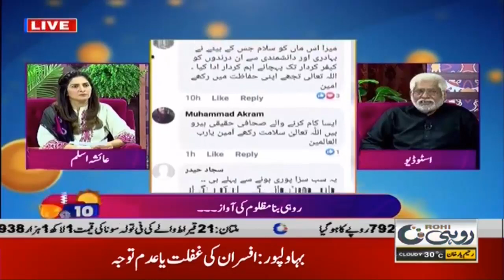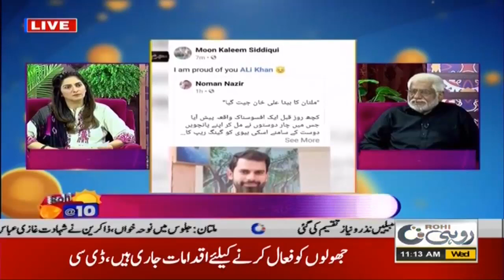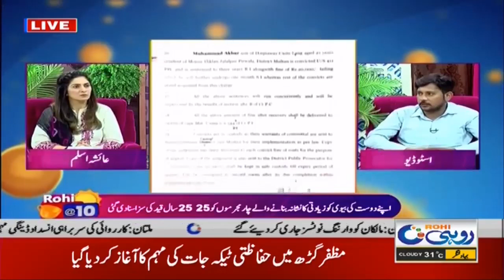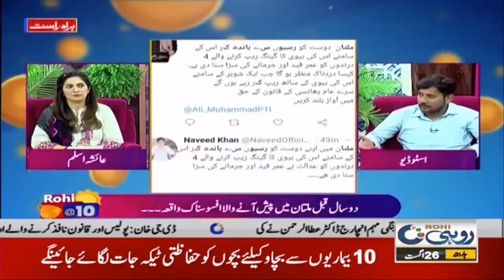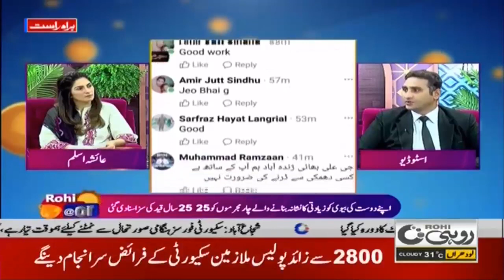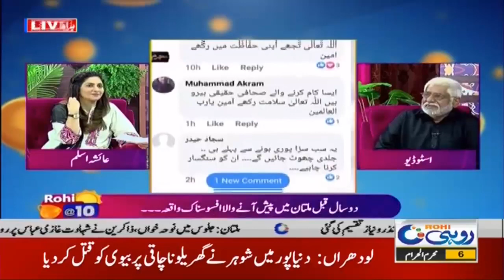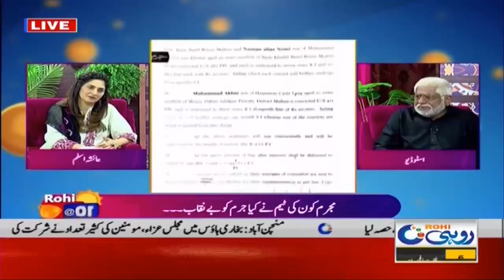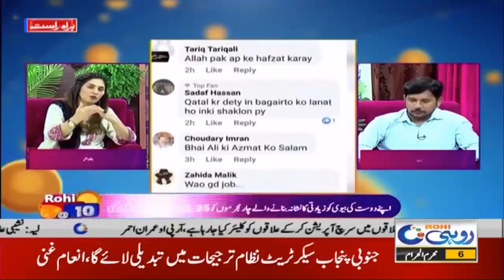Morning Show | Rohi @ 10 | 26 Aug 2020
Host: Ayesha Aslam
Guest: Doctor Anees Khan
Guest: Muhammad Aslam
Guest: Muneza Butt
Guest: Ayesha Abdullah